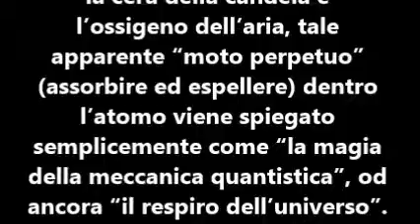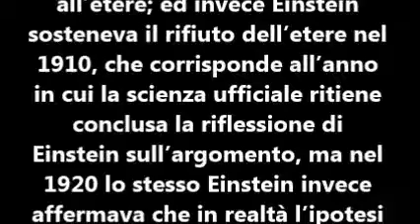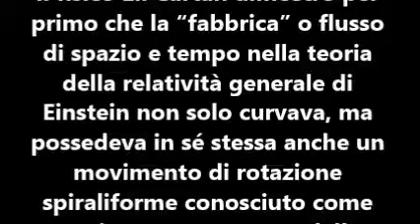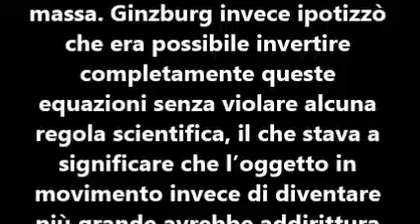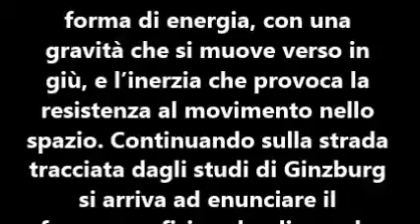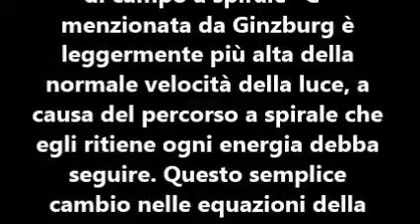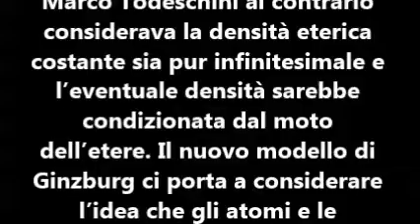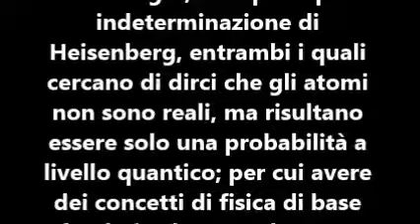ETERE ED ANCHE QUALCOS ALTRO